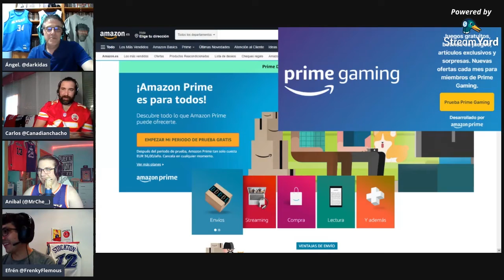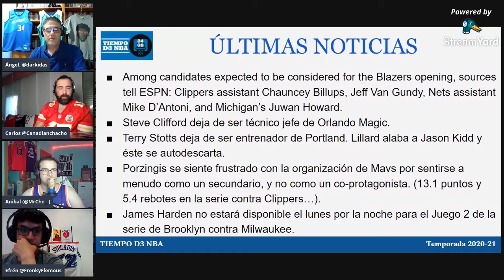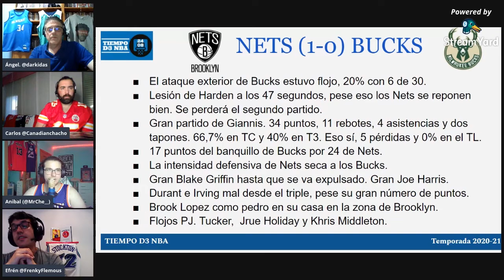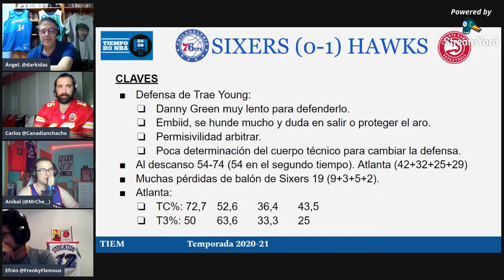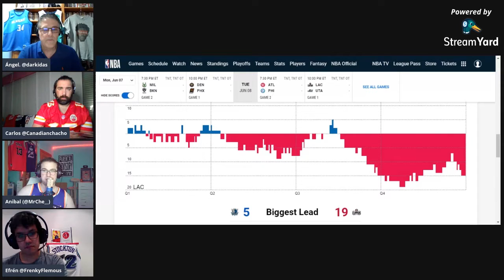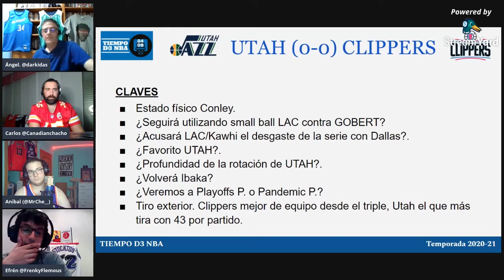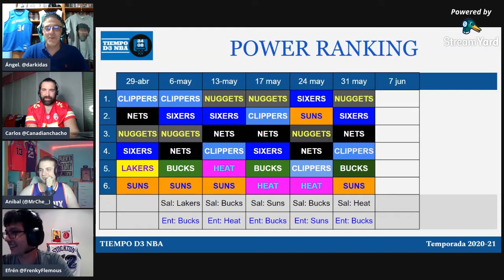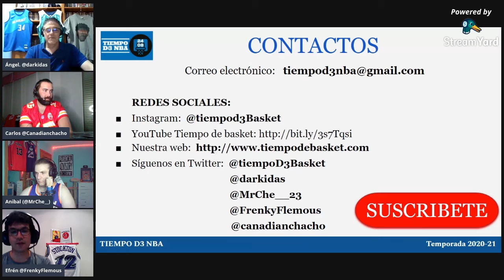🔥 SE MASCÓ LA TRAGEDIA EN LOS ÁNGELES (013)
✅ Analizamos los últimos partidos de la primera ronda de los NBA PlayOffs y como están las semis de conferencia.